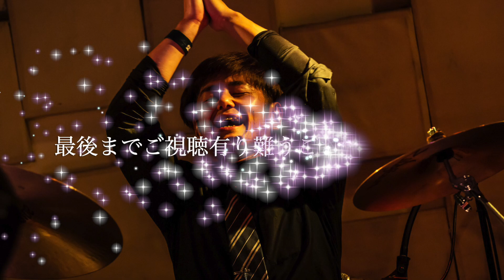Bullet For My Valentine - All These Things I Hate | DRUM COVER Teruyoshi Hayashida【叩いてみた】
ドラムの〜輝でーす☆
てことで今日はBFMV叩いてみました＼(^o^)／🥁
ガラケーの頃によく聴いていた思い出の曲ですｗ✨

キメが多くて気持ち良い曲でした🥳

【リクエストは随時受け付けております！お気軽にコメント下さい♪】

※リクエスト頂いてから撮影〜編集までに1週間以上お時間を頂く場合があり
UPのタイミングがリクエスト順と前後してしまう場合もございますが予めご了承下さい！

【その他の叩いてみた動画】
(流し聴きにもオススメ🥁📀📻🎙)

【撮影場所】
輝スタジオ(埼玉)

【撮影機材】
GoPro MAX(メイン&音)
PAシステム
TAMA / LU1465 Lars Ulrich ラーズ・ウルリッヒ Signature Model 14"×6.5"
消音シンバルセット(ブルー)
LEDテープライト

【LIVE PHOTO】
MiKuSuKe

【編集ソフト】
iMovie